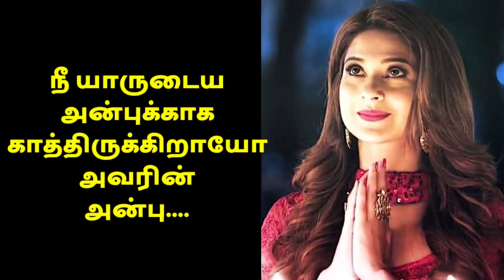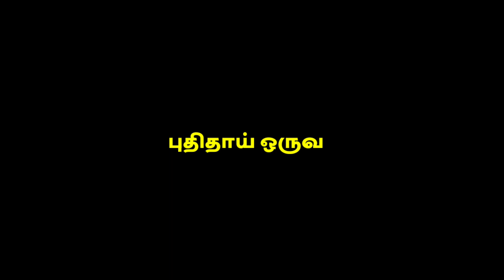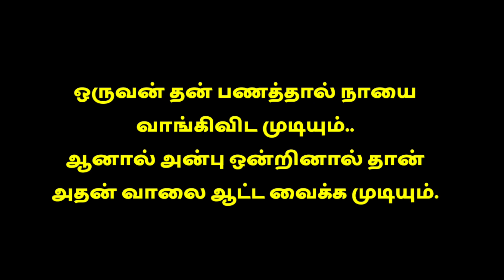Psychological Facts of Human Behavior | Google Teaching Platform | Tamil